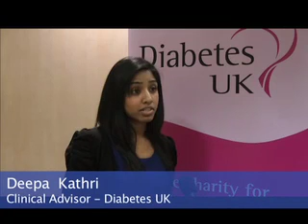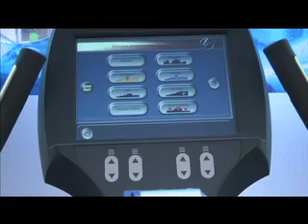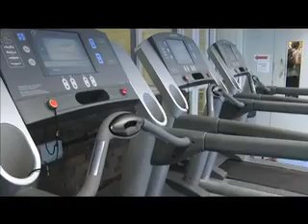World Diabetes Day - Links between diabetes type 2 and cardiovascular disease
Fareha Lasker and Débora Miranda interview a Diabetes UK Clinical Adviser on the links between diabetes type 2 and CVD. Check the video and transcript on Elements Science